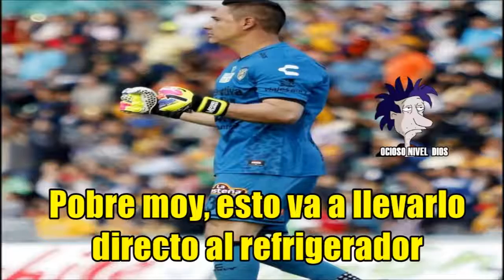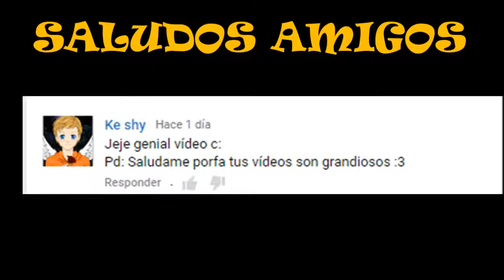Veracruz vs Jaguares 2-0 Memes Liga MX El Veracruz se Quiere Salvar del Descenso Memes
Playlist Veracruz vs Jaguares 2-0 un juego vital para salvarse del descenso donde los escualos salieron por la victoria enfrentando a un equipo de jaguares chato sin ataque. Los tiburones se pusieron al frente con un gol del Lalo Herrera después de un oso de Moisés Muñoz que aprovecho el delantero de veracruz después de eso el jaguares quiso ir al frente pero una solida defensa de los Tiburones Rojos no les permitió nada, al final un gol de Kristian Alvarez puso el marcador de 2x0, y estas divertidas memes de Veracruz vs Jaguares 2-0 Liga MX.

Los memes son del partido de fútbol de la liga mx entre los equipos del Veracruz y el Jaguares de Chiapas que se vivió así:

Los tiburones Rojos del Veracruz dieron un fuerte golpe en su lucha por el no descenso, al derrotar a los Jaguares de Chiapas 2x0, un equipo tan bien involucrado en la permanencia de la 1 división de la liga Mx.

En el primer tiempo el cuadro jarocho salio enchufado con varias llegadas, la mas clara un remate de Lalo Herrera que el arquero chiapaneco (Moy Muñoz) desviaría manteniendo su portería en ceros, hasta que llego un error del propio portero de jaguares, Fredy Hinestroza mando un potente centro que el guardameta Muñoz escupió dejando el rebote para Eduardo Herrera quien solo empujo para el Gol del Veracruz 1x0, el partido pudo terminar con mas goles para el cuadro local sin embargo Moisés Muños logro evitarlo.

Para el segundo tiempo el cuadro de Chiapas logro equilibrar el ataque y en varias ocasiones probo a portería, pero la gran intervención de Melitón (arquero de veracruz) logro disuadir las oportunidades del visitante, y cando mejor jugaba el equipo de chiapas, el segundo gol de veracruz acabo con toda esperanzan de empate, nuevamente en un tiro de esquina y ante una nula salida de moy muñoz, Kristian Alvarez apareció completamente solo sin marca para rematar de cabeza, y conseguir el 2x0 definitivo para el tiburón.

Veracruz se quedo con los 3 puntos y logro superar a Jaguares en la porcentual quien todavía tiene un partido pendiente contra las Águilas del América.

Los goles el partido Veracruz contra Jaguares fueron así:

Minuto 39 Lalo Herrera Aguirre         Veracruz 1-0 Jaguares
Minuto 83 Kristian Alvarez                 Veracruz 2-0 Jaguares

Las alineaciones usadas en el partido Veracruz vs Chiapas:

Veracruz : Melitón Hernández, Kristian Alvarez, Leobardo López, Antonio Briseño, Marcelo Alatorre, Daniel Villalva, Egidio Arévalo, Cristian Pellerano, Eduardo Herrera Aguirre, Fredy Hinestroza y Ángel Reyna. Cambios usados en el encuentro: Adrián Luna, Luis Martínez y Martín Bravo

Jaguares Chiapas: Moisés Muñoz, Félix Araujo, Juan Patiño, Brayan Angulo, Félix Micolta, Dieter Villalpando, Lucas Silva, Mateus, Luis Mendoza, Jonathan Fabbro y Derley. Elementos de recambio utilizados en el partido: Christian Bermúdez, Marcelo Estigarribia y Enrique Esqueda

En este canal encontraras los mejores memes de los Partidos de fútbol de la Liga MX, copa MX, Liguilla MX y el Mundial de Clubes de los equipos Mexicanos favoritos como el Chiapas, América, Cruz Azul, Necaxa, Santos, Toluca, Pachuca, Tigres, Atlas, León,  Puebla, Chivas, Morelia, Rayados, Veracruz, Queretaro, Tijuana y Pumas.